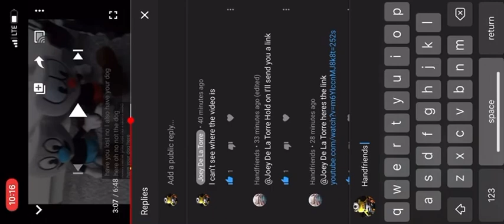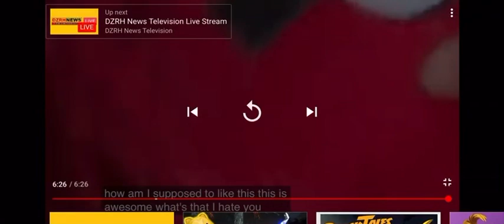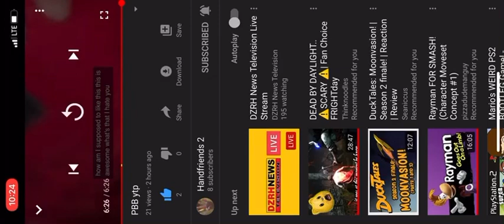JoeyTheMinion Reacts to: Plushie Beatbox Battles YTP